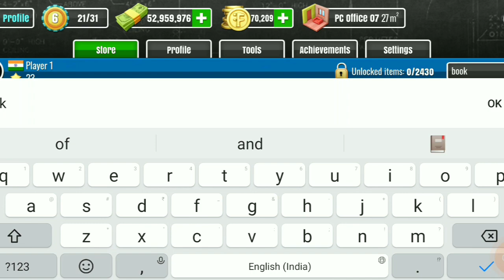House Flipper gameplay video|| Mailbox Job Home Renovation||pcgamers07#||Part-5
Follow me👉

About : PC Gamer's Is a YouTube channel, where you will find gaming videos in Hindi ,  I hope this video was useful and you liked it, if you did press the thumbs up button